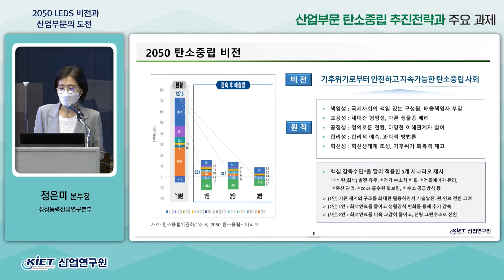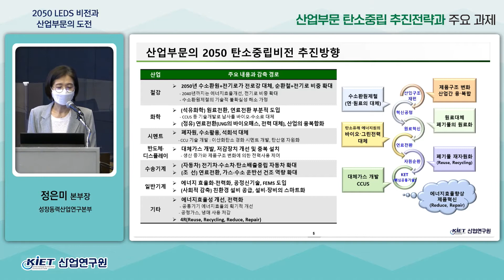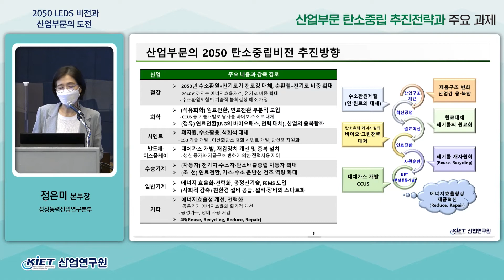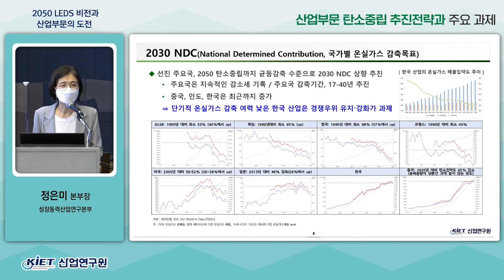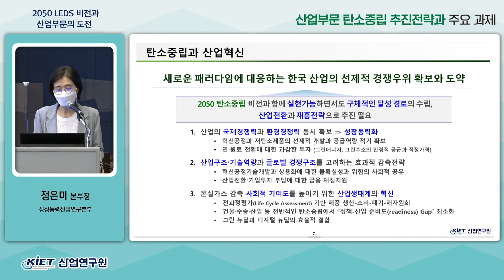[산업연구원] 산업부문 탄소중립 추진전략과 주요 과제 온라인 세미나- 2050 LEDS 비전과 산업부문의 도전 - 성장동력산업연구본부 정은미 본부장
[산업연구원] 산업부문 탄소중립 추진전략과 주요 과제 온라인 세미나
- 탄소중립 추진에 따른 산업부문의 탈탄소화 전략, 정책과제 토론

추진배경
ㅇ 온실가스 다배출 주요 업종을 중심으로 산업부문의 현황과 탈탄소화 추진방향을 발표하고, 2050 LEDS 비전과 2030 NDC 이행을 위한 정책과제 제시
ㅇ 산·학·연 전문가 토론으로 현장애로·정책제안 수렴

발표 1 2050 LEDS 비전과 산업부문의 도전
발표 2 주요산업의 탈탄소화 추진방향과 주요 과제